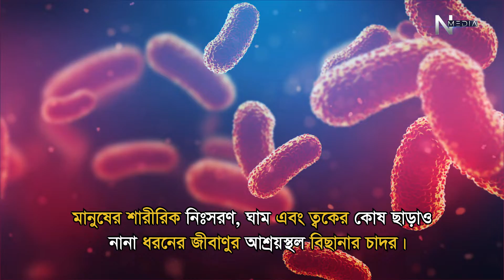বিছানার চাদর থেকে হতে পারে যেসব অসুখ | Care for Bed Sheet | Life Style | hygiene | N Media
কেন দুই সপ্তাহ পর পর বিছানার চাদর বদলাতেই হবে? জানতে দেখুন ভিডিওটি।

About Us
N Media is an online platform that offers a straight, modern, sharp take on the world, guiding people through topics ranging from lifestyle, entertainment, health, food, travel, sports, business, economics, education, policy, socio-politics, literature, and technology.
N Media believes in comprehensiveness of analysis and depth of interpretation.
Our digital platform is designed for quick consumption – visually – in order to raise social awareness.
It offers a smooth blend of pictures, video, audio and text for a user-friendly experience.
A competitive combo of researched content, tech and distribution, we offer high-value digital journalism, storytelling, and advertising at scale.